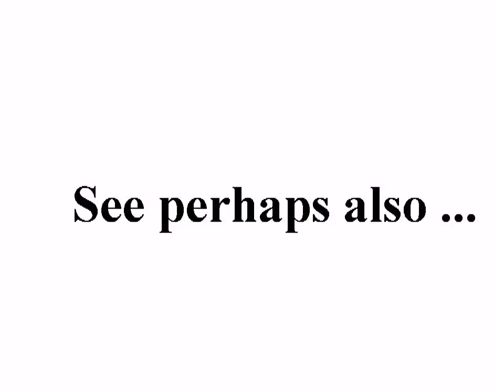الزبداني - ريف دمشق مظاهرة مسائية 29/10/2011 +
standard YouTube-licens
to ...
Creative Commons-License

So ...

And please also note this:
How to make *good* documentation (to the ICC-court):

10 ...

Internal system-reference:
Luke 14,17

Unedited headline translation:
Zabadani - Damascus demonstration evening 29/10/2011